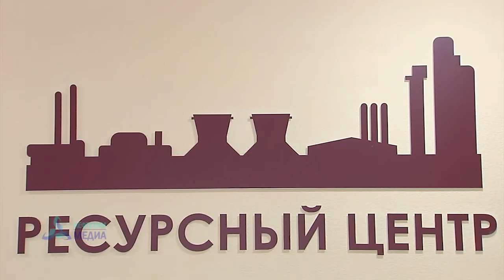Подготовка к проведению WorldSkills Russia-2019 - телеканал Нефтехим (Нижнекамск)